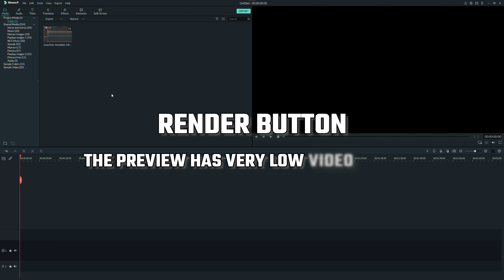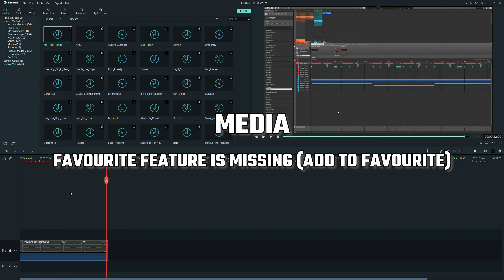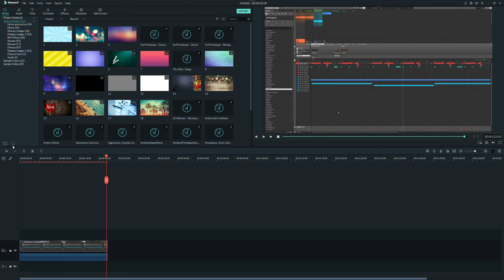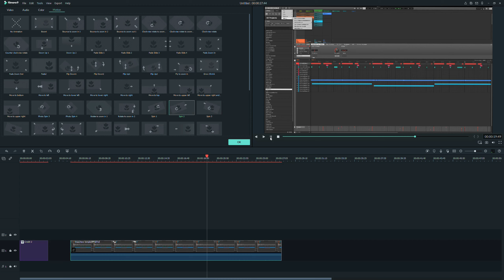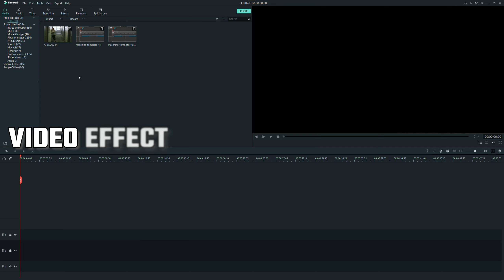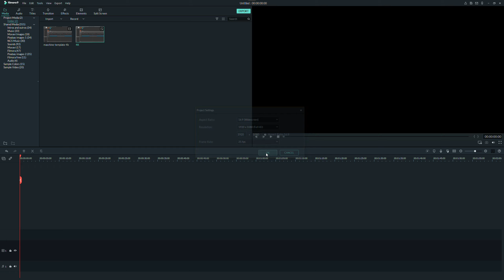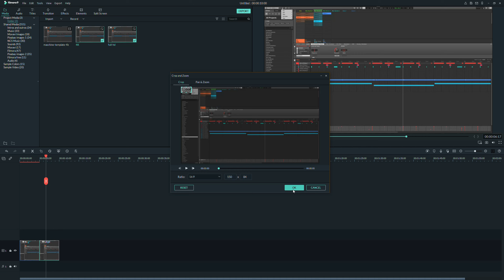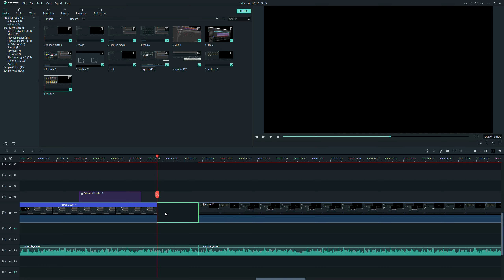Filmora9 - Bugs and Missing Features in Version 9.3 [Wondershare Filmora]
Wondershare Filmora - Bugs and Missing Features in version 9.3.

Filmora video editor – watch bugs and missing features in version 9.3

Products Explorer
Products Explorer Subscription Program
M.T.J. Music
M.T.J. Show

Products Explorer
How to ...
M.T.J. Music
M.T.J. Show